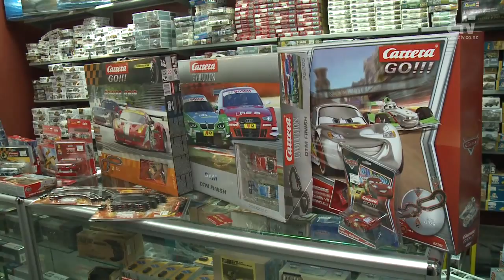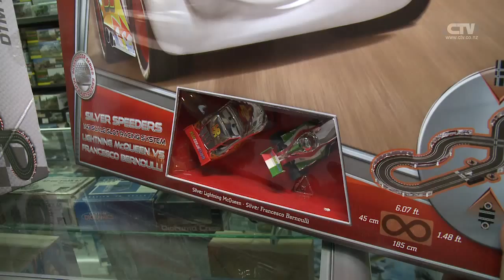Let's Go Shopping - 28th September 2015